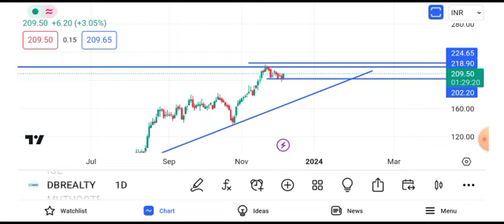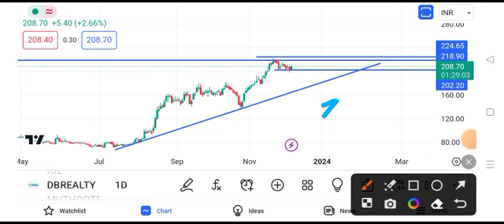db realty share latest news today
db realty share news
db realty share news today